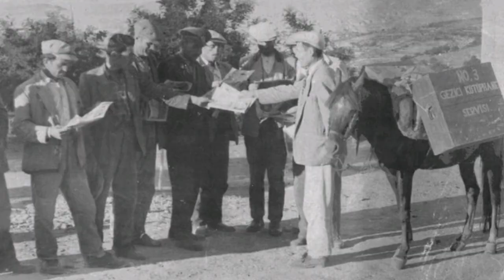EŞEKLE GELEN AYDINLIK- EŞEKLİ KÜTÜPHANECİ- MUSTAFA GÜZELGÖZ